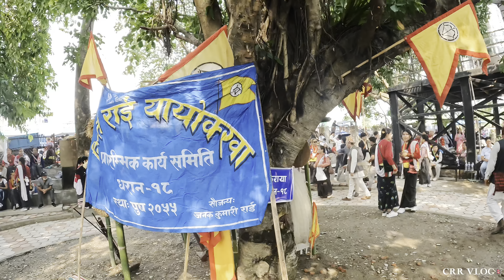साकेला उभौली नाच २०८१ सालकोअन्तिमदिन सप्तरङ्गी पार्क|LastDayOfSakelaDanceSaptarangiPark2081,Dharan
Hope you all like and enjoy the video.If you are new please do not forget to SUBSCRIBE this channel for more others videos in upcoming days.Thank you all for love and support.Once again thank you all for visiting and joining in this channel.